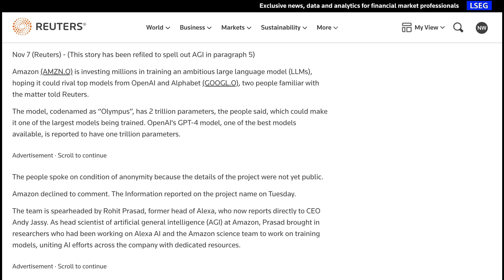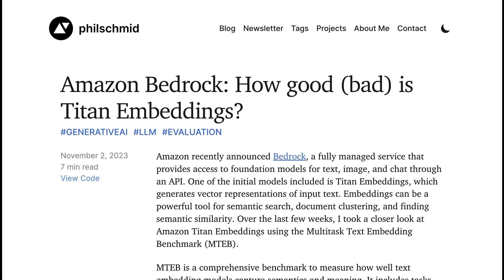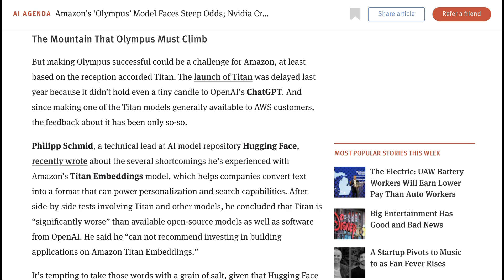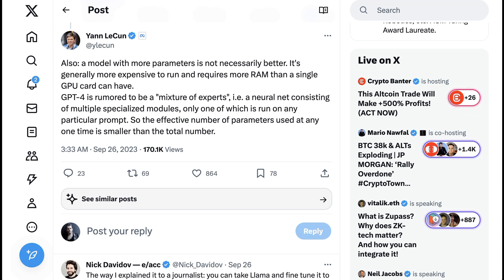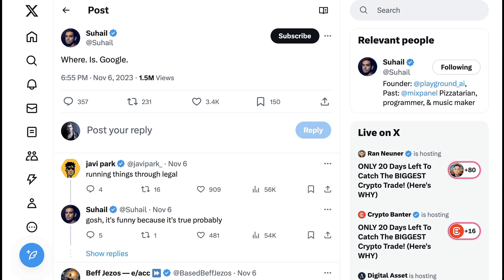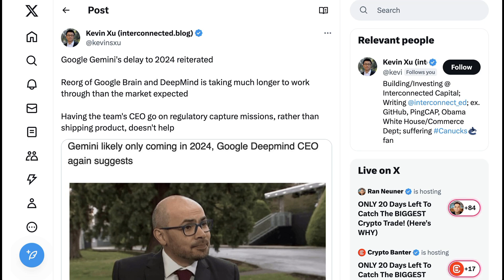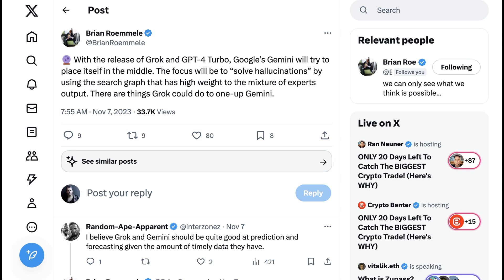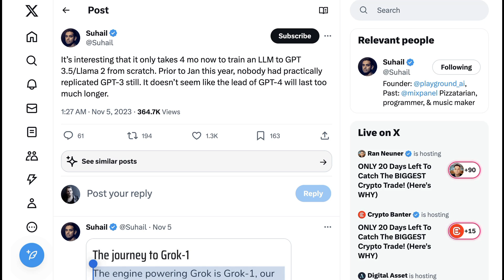2X Bigger than GPT 4?! Amazon Training "Olympus"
Sources are suggesting that Amazon is training a 2 trillion parameter model called Olympus. NLW looks at what it means for Google Gemini, OpenAI GPT-5 and more.